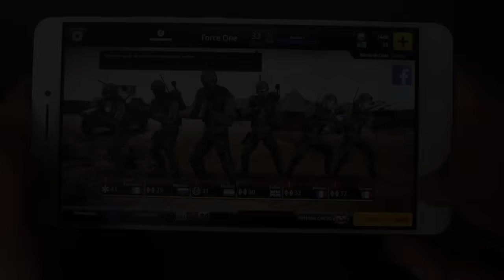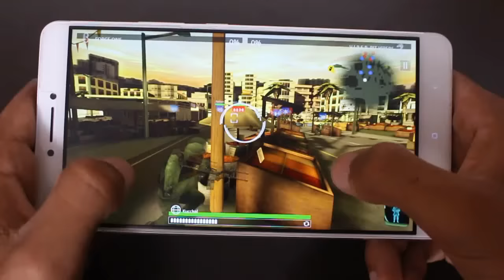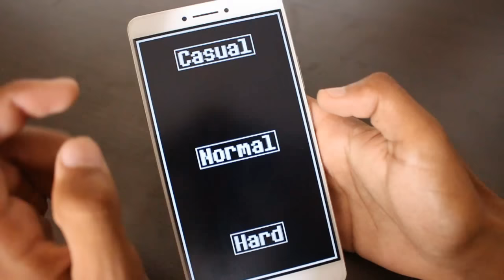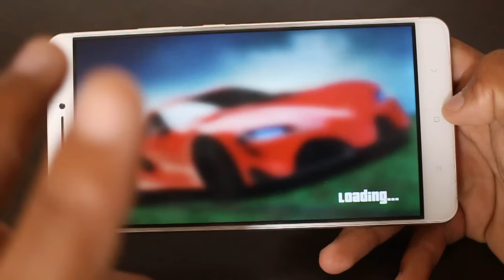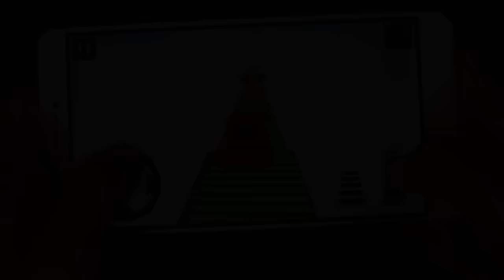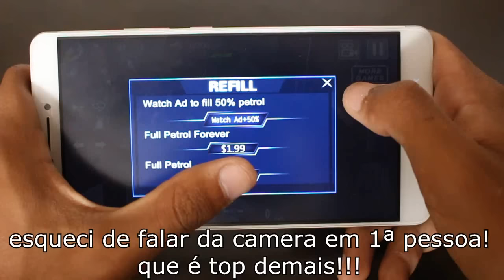Os 5 Melhores Jogos INCRÍVEIS Para Android da Semana - #269 2017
Caixa Postal: 90795
Cep: 25620971
Nome: Jean Nunes de Oliveira Silva
Petrópolis - Rj